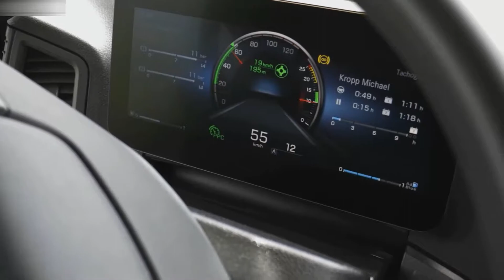2021 Mercedes Benz Arocs | Sound, Driving, Off Road Sense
Hello everyone! This is about the video car show of the 2021 Mercedes-Arocs. It is showing you of driving, off-road video that you will like it.

Sources are gotten from the internet, Audio: “High”